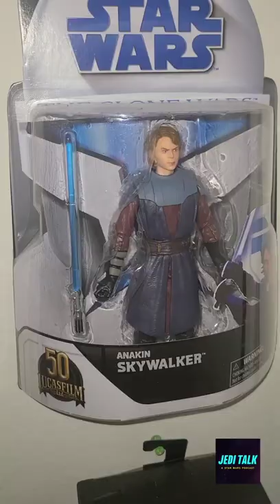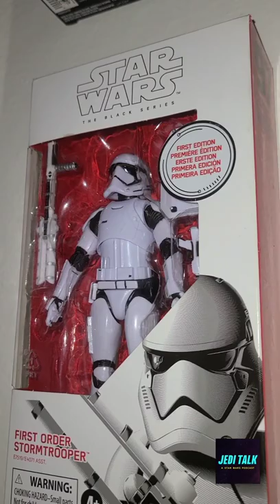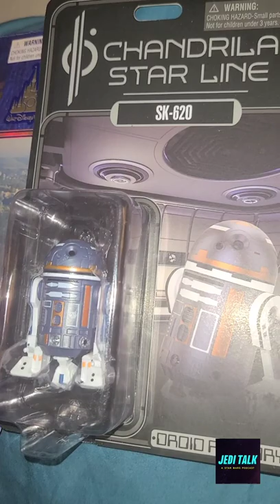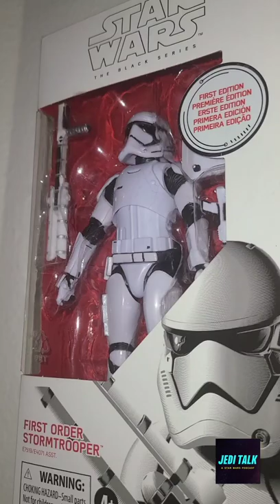Tom's Action Figures Talk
Did you ever wonder what would happen if our "Toys" could actually talk like they do in ToyStory? Wonder no more...Tom's action figures seemed to have figured it out and boy do they have some real world problems.

Youtube.com/JediTalk

Follow Brad on IG @bradhughesjeditalk

Follow Evan on IG @seventh_knight_of_ren

Follow Tom on IG @gingersith66